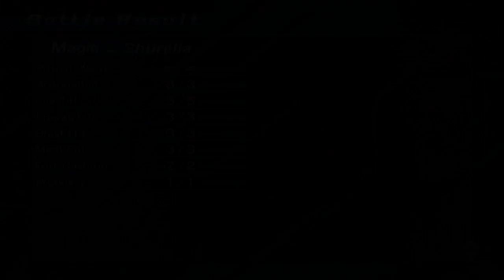Ar Tonelico : Melody of Elemia - Playthrhough 31